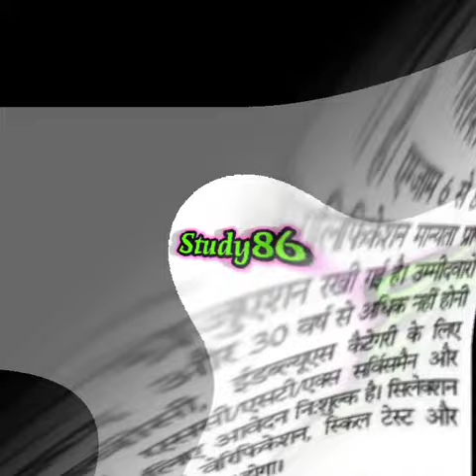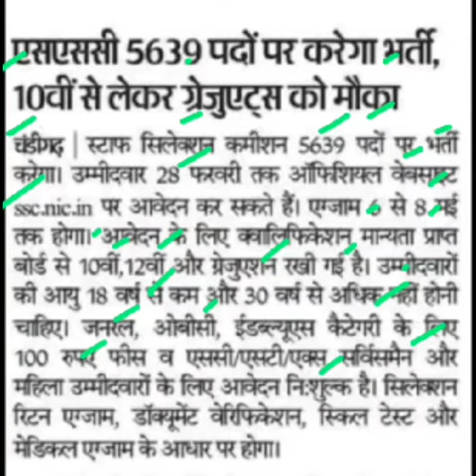एसएससी में 5639 नए पदों पर भर्ती,ssc new vacancy 2024,ssc recruitment 2024,ssc update today,ssc news